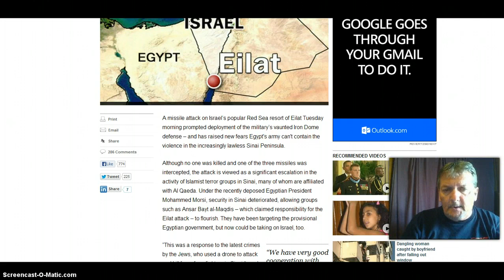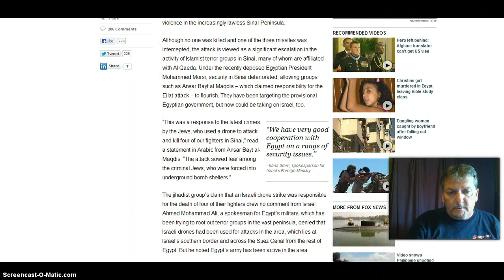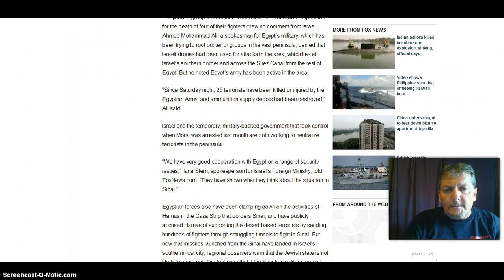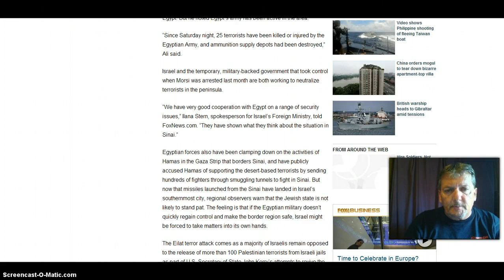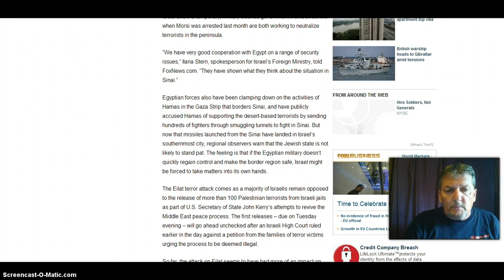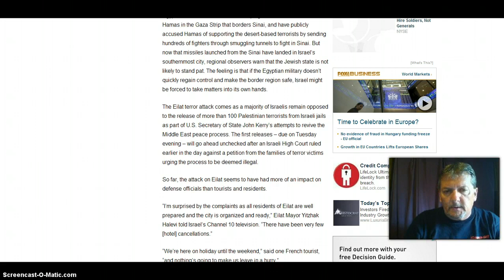Missiles Rain Down On Israel!